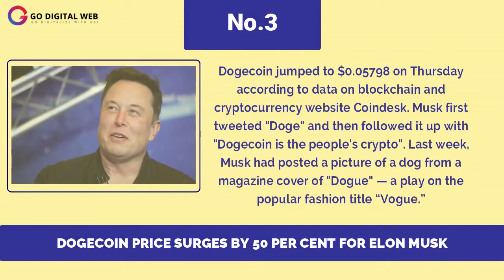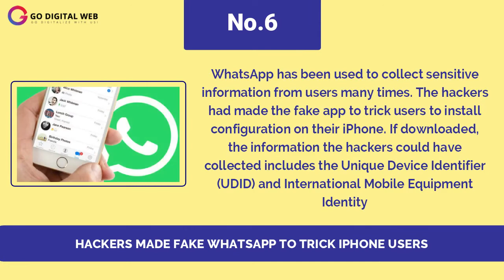WHO IS THE NEW CEO OF AMAZON || ANDY JASSY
Every Saturday we come up with the top 10 technical updates that are announced during the week. This video contains a short title of the update and a brief about the update or news.
About us: Go Digital Web is an IT Company in Siliguri operating as professionals since 2015.
We are also renowned as one of the best website design company in Siliguri. Gradually, we have also been recognized as one of the best digital marketing company in Siliguri.
Our services-
1. Website Designing & Development
2. Digital Marketing
3. Mobile App Development
4. Graphic Design
5. Video Editing
6. Domain & Hosting Services
7. Bulk SMS